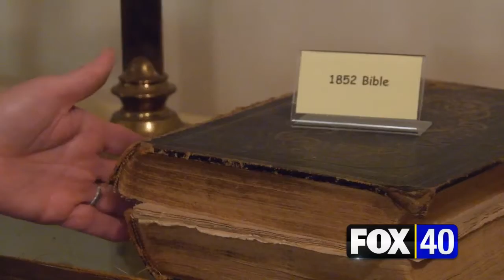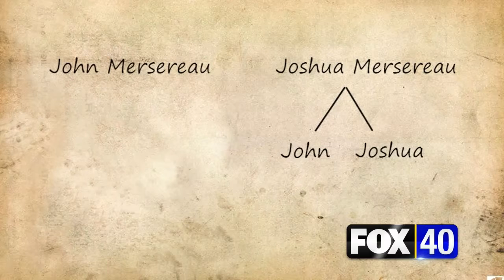Legacy Landmarks: Union Presbyterian Church